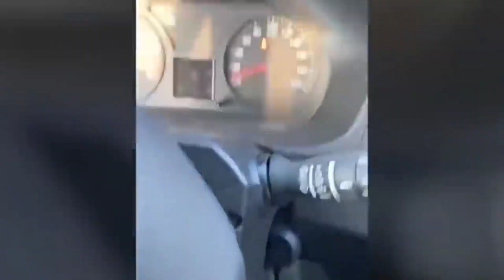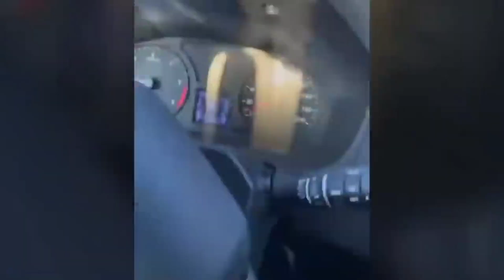Ukrainian armed forces destroys many russian equipment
"Living Life In The Last Days"